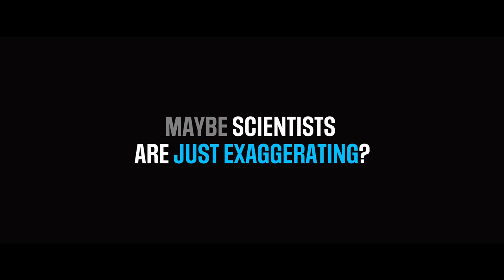The sixth global extinction is happening. Right now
Our planet is dying. Can we change something?